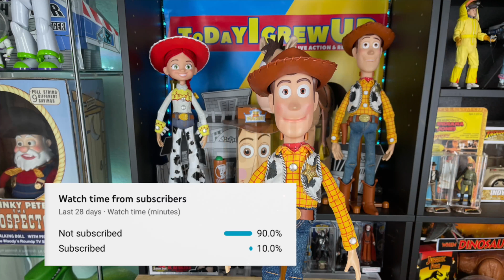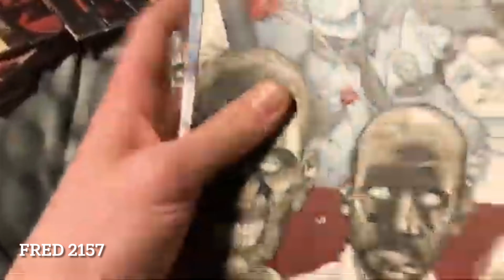TodayIGrewUP FAN SHOW Season 3 Ep. 2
SEND TodayIGrewUP FAN MAIL TO:

Redlands, CA
92375
United States